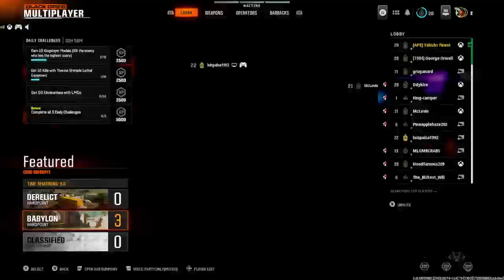Black Ops 6 Beta